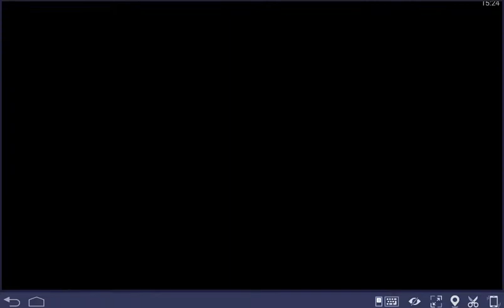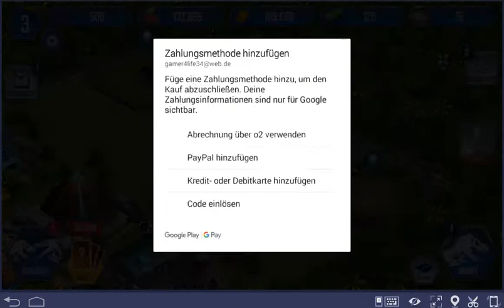Jurassic World Mobile Triceratops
- Hey Digger, what is it for an Dinosaur ?